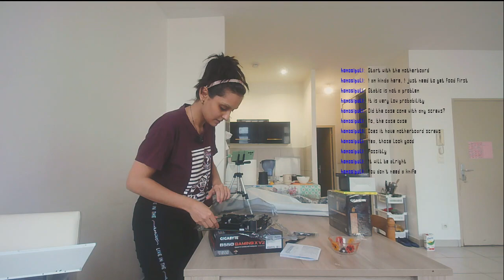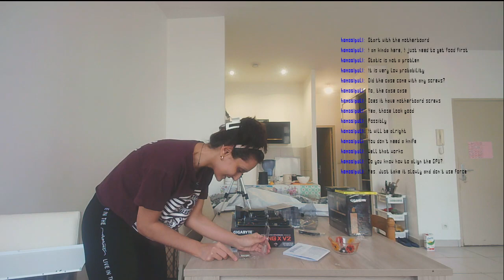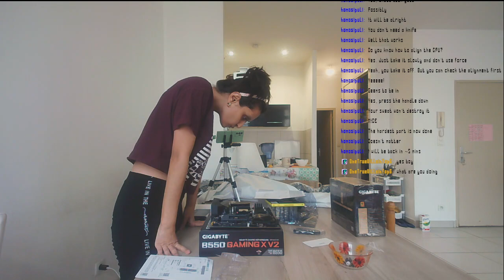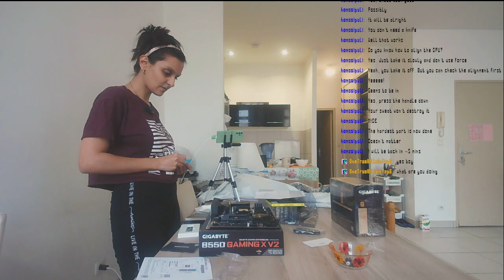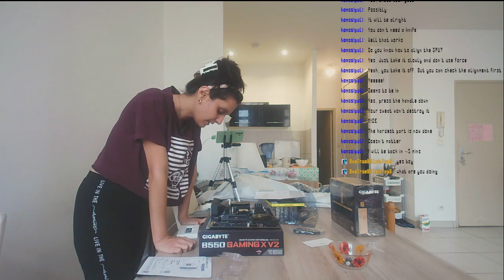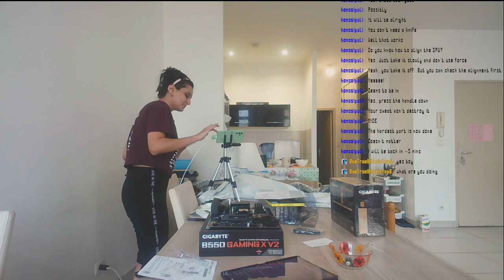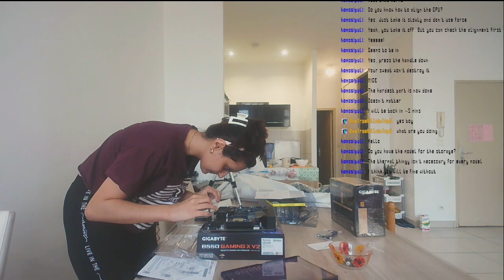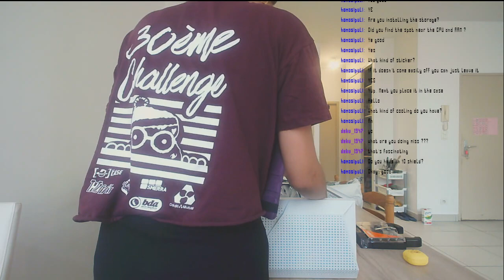nothing special JUST BUILDING MY FIRST PC EVER